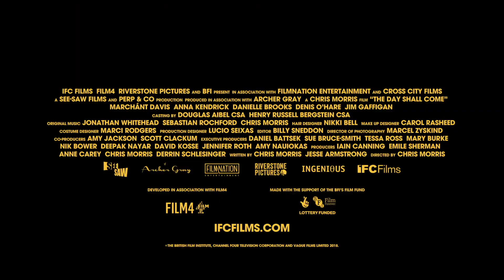The Day Shall Come - A Chris Morris Film - At The Rio Cinema 11/10/19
Chris Morris, creator of such surreal and satirical comedy classics as The Day Today and Brass Eye belatedly follows his big screen debut FOUR LIONS with a ballsy and very funny tale of FBI trickery which, as the opening title card reads, is “Based on a hundred true stories.”

Moses is an impoverished Miami preacher who heads the Star of Six, a congregation of six including his wife and child. However, the peaceful sect’s belief system and Moses’ prayers are unorthodox enough – he believes that both God and Satan communicate with him through a duck and that the CIA can summon dinosaurs with an air horn – to attract the attention of dysfunctional agent Kendra of the FBI's counterterrorism force (or should that be farce) After all, isn't it harder to catch a real terrorist than it is to manufacture your own?

Chris Morris continues to mine comedy gold with his raucous but astute takes on the darker aspects of the world around us. With a great performance from Marchánt Davis as Moses, THE DAY SHALL COME's mix of broad, laugh-out-loud absurdity and casually brutal wit is never less than hilariously incendiary.